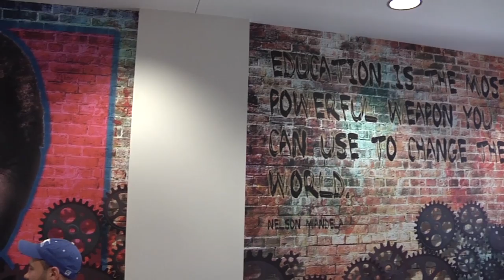President Capilouto Previews UK's Newest Residence Halls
Watch why UK President Eli Capilouto is so excited about the opening of UK's newest residence halls this semester!